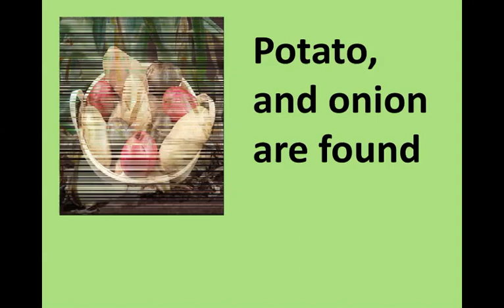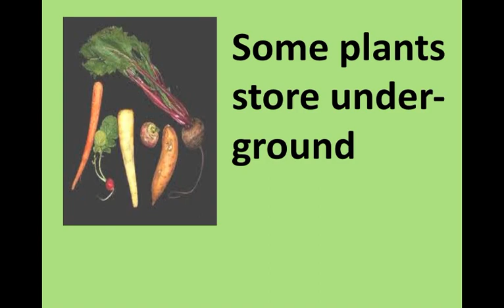Food Storage Song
Food Storage is performed by David Bydlowski and Fred Ribits of Science Explosion. Inkind support was provided by Wayne RESA. This song is for K-8 students and provides them with information regarding the storage of food in plants.  The song looks at all of the different places where food can be found--leaves, roots, stems, etc.